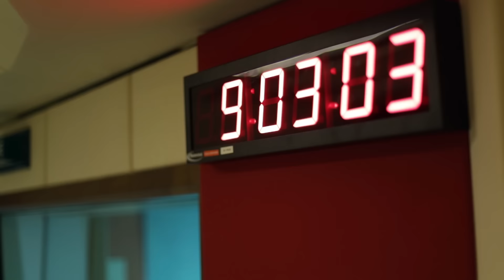B-Dazzled! Under-21 Winners Goes to Power 98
247 participants took part, 24 finalists, and 6 diamond winners.  This year, we arranged something special for the winners - an experience they will never forget.

Listen to their interview on Power 98